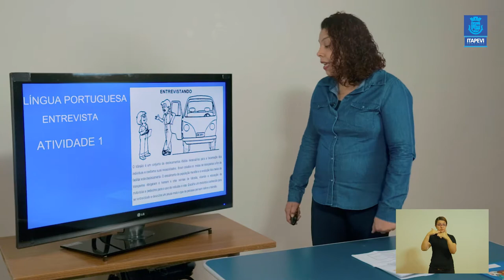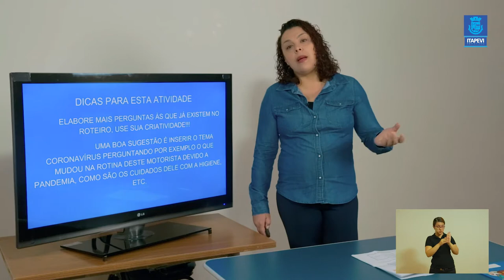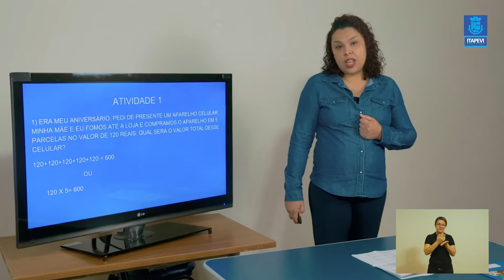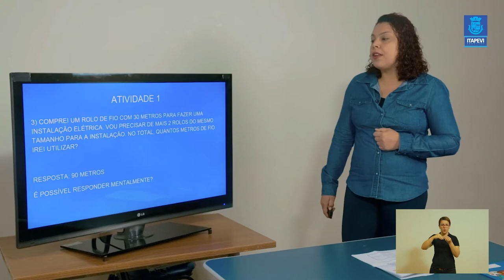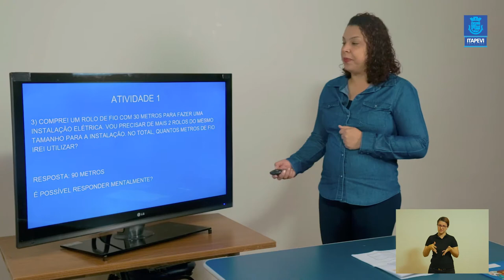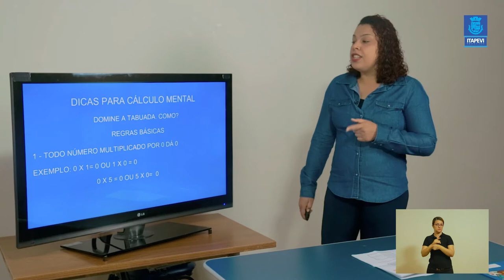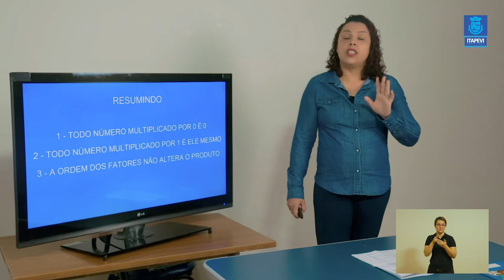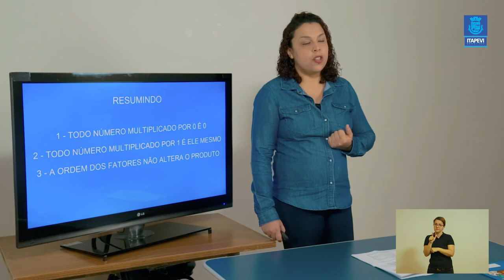Lição de Casa - Acompanhe a 10 videoaula para os alunos do 4º ano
Acompanhe a 10ª videoaula para os alunos do 4º, com a professora Elenice.
Boa aula!